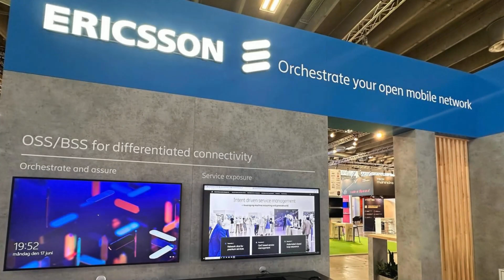DTW24 Copenhagen: Harold Sinnott Talks with Bradley Mead, @ericsson @TmforumOrg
AI Innovations: The Future of Telecom

From Human-Assisted Tech to Tech-Assisted Humans: The Rise of Autonomous Networks

I’m thrilled to share my latest conversation with Bradley Mead from Ericsson, straight from the bustling TM Forum in Copenhagen, DTW24 ignite !

From our earlier chats in Barcelona at MWC to this buzzing event, we explore groundbreaking advancements in AI intent-based operations by Ericsson.

Bradley Mead reveals how AI is transforming network management, moving from human-assisted technology to technology-assisted humans.

We delve into the intricacies of 5G slicing, machine reasoning, and autonomous networks.

How does Ericsson help communication service providers navigate this complex landscape? Bradley shares real-world insights and exciting collaborations, including a promising trial with DNB in Malaysia.

Curious about the future of autonomous operations and the impact on CSPs? Wondering how innovation and collaboration will drive industry success? Don’t miss this conversation brimming with expert knowledge and forward-thinking perspectives.

Watch my interviews at dtw24 ignite in Copenhagen